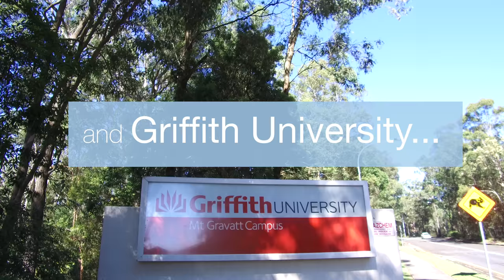[VIDEO] Mount Gravatt | What are this Suburbs Highlights?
Situated in Brisbane’s South East, it’s quirkiness, yet family orientated lifestyle, is what draws people to live their lives here. So what’s so good about the lifestyle Mount Gravatt offers?